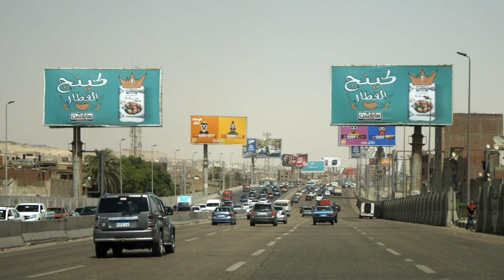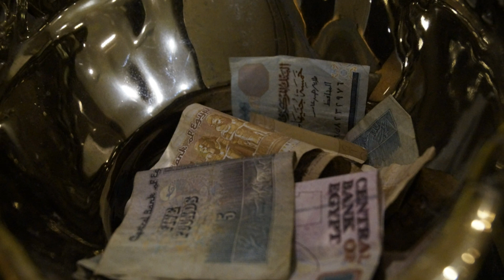Cairo, Egypt 04.05.2017